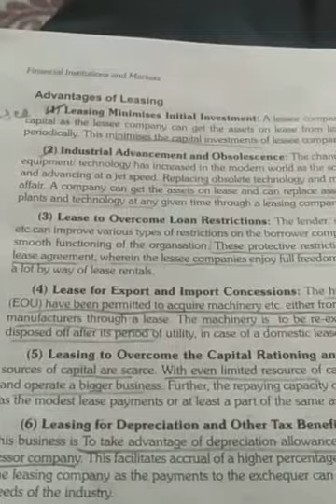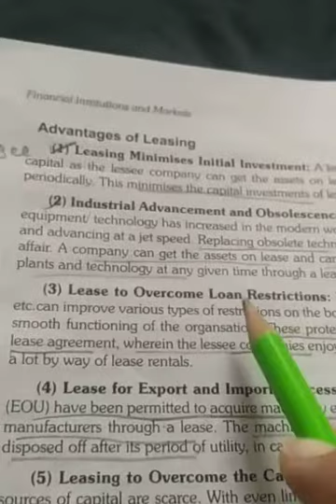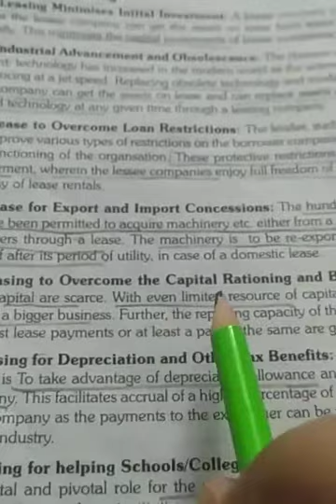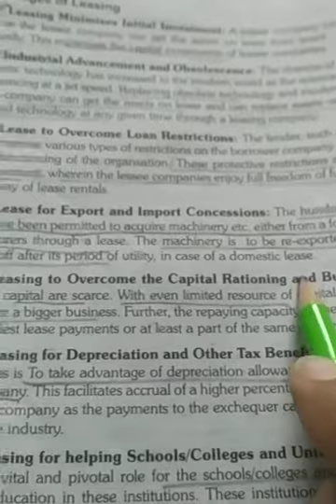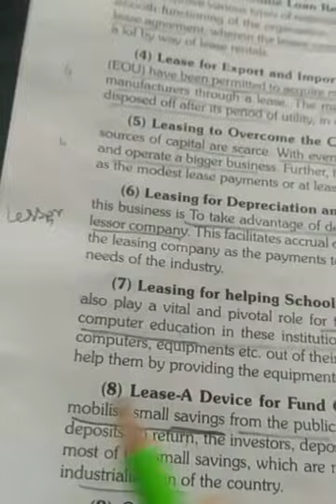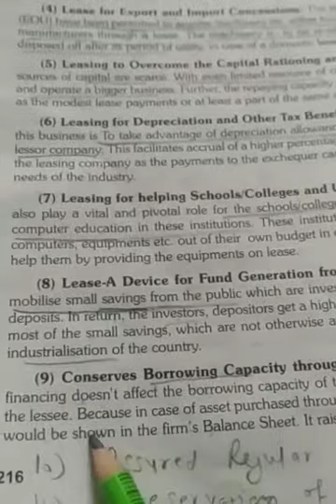Advantages of leasing